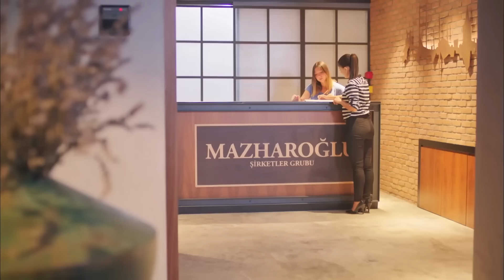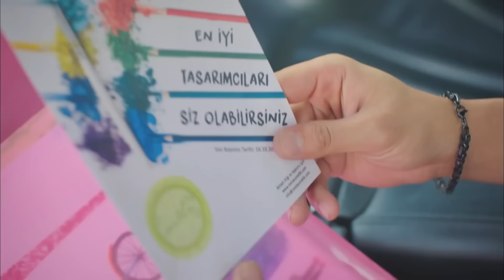Strawberry Smell Episode 30 (Hindi Dubbed) FULL HD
Strawberry Smell Episode 30 (Hindi Dubbed)